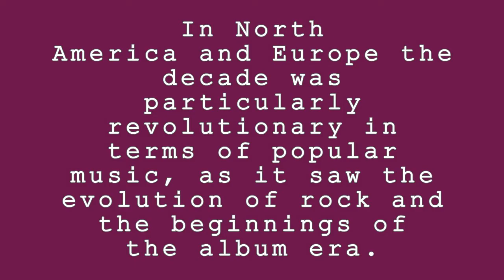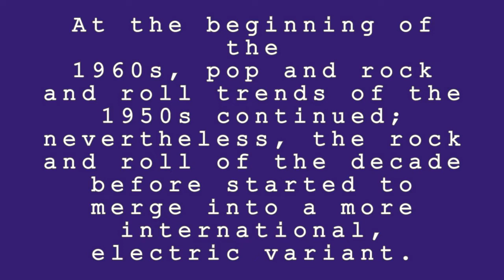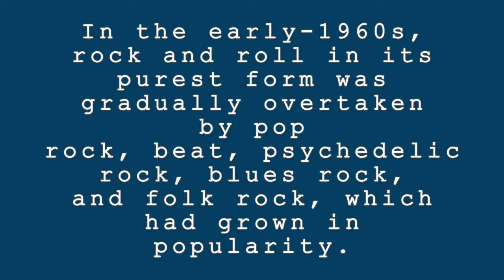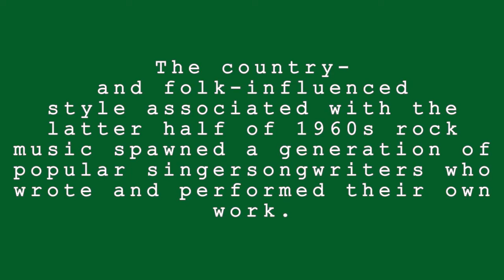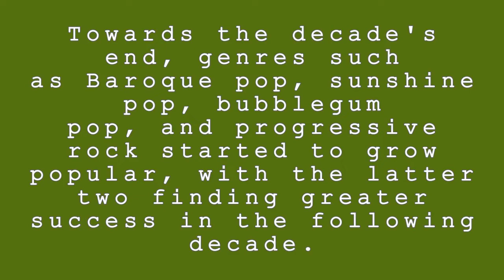These 1960s Rock Music Instrumentals Will Leave You Feeling Nostalgic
If you love rock music from the 1960s, then you'll love these soundtracks! These old-school rock music instruments will leave you feeling nostalgic and transported back to a time when rock music was at its absolute peak.

Whether you're a music lover or just looking for some nostalgia, these 1960s rock music instrumentals are a great way to spend your time. From iconic songs to genres you've never heard of, these tracks will have you nostalgically tapping your foot!
1960s Rock Music Instrumentals
In North America and Europe, the decade was particularly revolutionary in terms of popular music, as it saw the evolution of rock and the beginnings of the album era.
At the beginning of the 1960s, pop and rock and roll trends of the 1950s continued; nevertheless, the rock and roll of the decade before started to merge into a more international, electric variant.
 In the early-1960s, rock and roll in its purest form were gradually overtaken by pop rock, beat, psychedelic rock, blues rock, and folk rock, which had grown in popularity. The country- and folk-influenced style associated with the latter half of 1960s rock music spawned a generation of popular singer-songwriters who wrote and performed their own work.
 Towards the decade's end, genres such as Baroque pop, sunshine pop, bubblegum pop, and progressive rock started to grow popular, with the latter two findings greater success in the following decade.